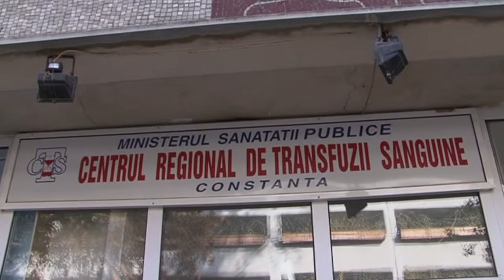ctnews ro | Pompierii constanteni au donat sange pentru victimele de la Colectiv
Pompierii constanteni au donat sange pentru victimele de la Colectiv